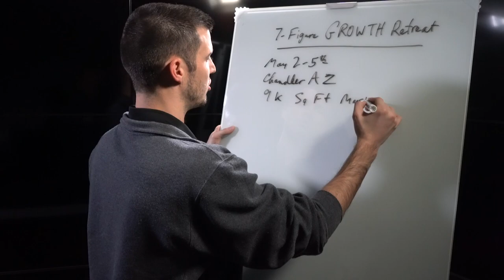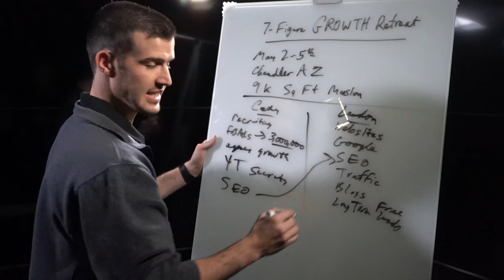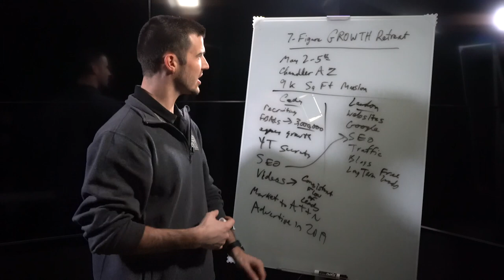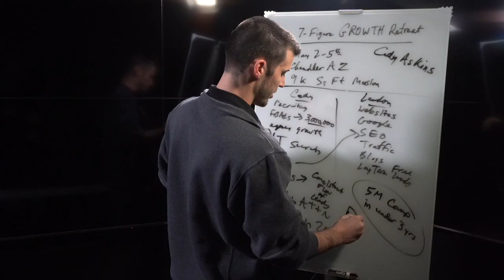7-FIGURE GROWTH RETREAT // Chandler, AZ // May 2-5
Do you believe your potential is higher than your output? 🤔

The 7-figure Growth Retreat aims to change that.💰💰

Come learn how to increase your flow of organic traffic, master your marketing, build your personal brand, and get the keys to advertising in 2019! 🎉

This retreat will be like nothing else you've experienced. It will change the game for all involved.